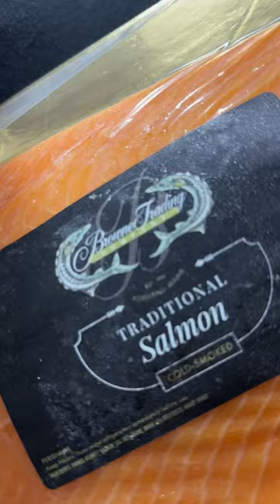Cayman Chefs Dinner @brasseriecayman